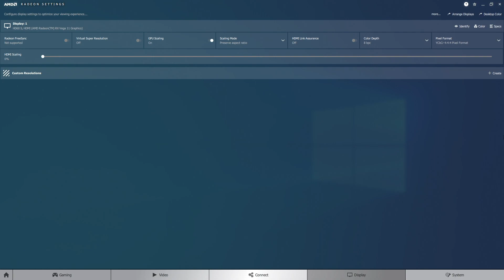AMD Ryzen 5 3400G Overclocked | The Witcher 3 Benchmark | Low Settings | WePC Gaming Benchmark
See how AMD's Ryzen 5 3400G performs when overclocked in the massively popular single-player open-world game, The Witcher 3. System spec below ⬇️⬇️

Watch as we play through The Witcher 3: Wild Hunt and benchmark the Ryzen APU line-up. We do our best to grab two minutes of repeatable in-game footage in the most demanding, action-packed areas to give you a realistic idea of the performance you can expect. We’re using MSI Afterburner + RTSS for the overlay and an elgato HD60 S hooked up to a second PC to record the footage so performance impact is minimal.

Have you benchmarked any games with the Ryzen 5 3400G? Let us know what results you got in the comments below! And, if you want to see us test a particular game or component, be sure to let us know!

PC System Spec:
- APU: AMD Ryzen 5 3400G
  CPU: 4.125GHz 1.400V
  GFX: 1600MHz 1.2375V
- Motherboard: MSI B450M GAMING PLUS
- RAM: Corsair Vengeance LPX 16GB 3200Mhz CL16
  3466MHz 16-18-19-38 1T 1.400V